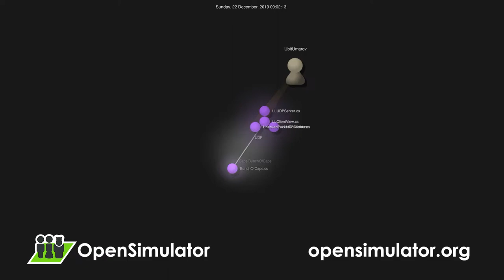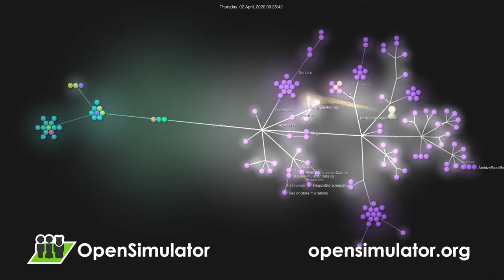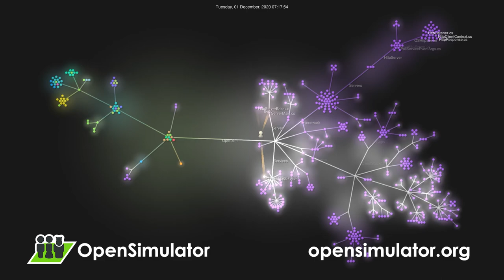OpenSimulator Code Visualization 2020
This video is a visualization of the changes made to the OpenSimulator source code from December 2019 to December 2020.